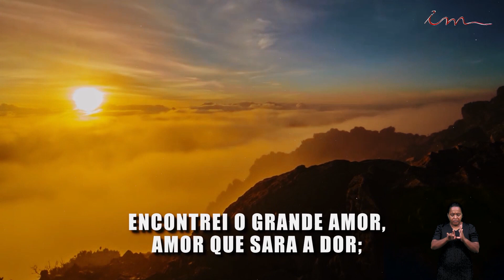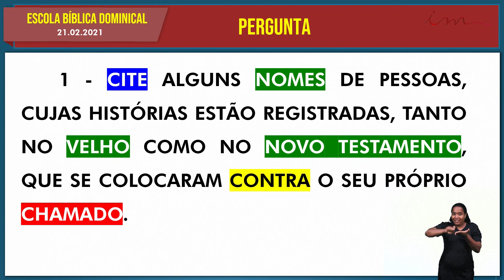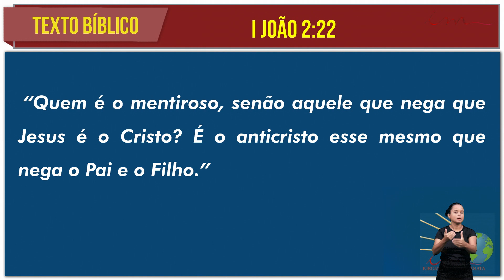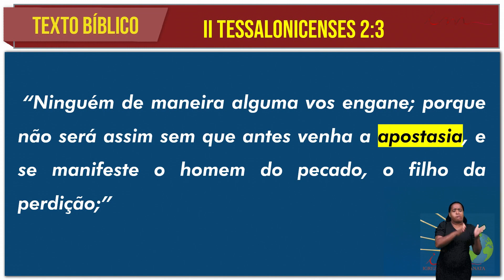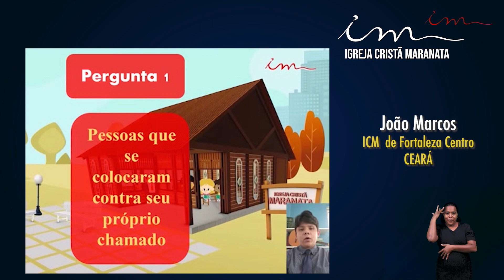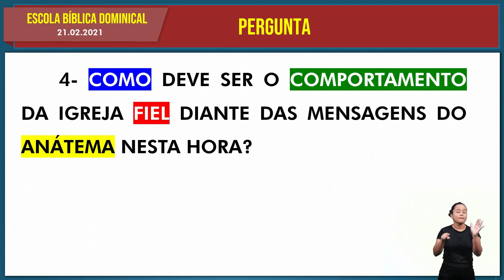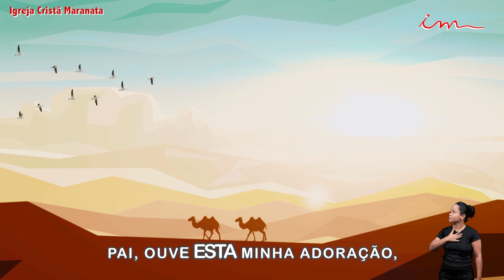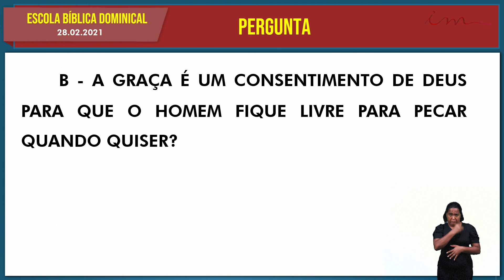Eglise Chrétienne Maranatha Ecole Biblique Dominicale 21-02-2021 Français